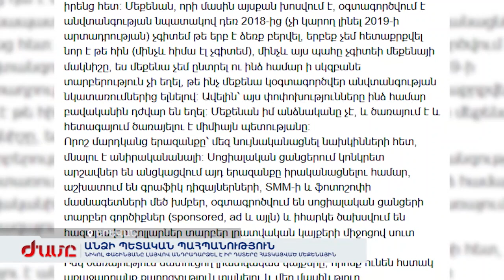Նիկոլ Փաշինյանը լայվով մեկնաբանել է իր դստերը հատկացված մեքենային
Փաշինյանը ֆեյսբուքյան իր էջի ուղիղ եթերում «Զրույց քաղաքացու հետ» վերնագրմամբ պարզաբանում է իր դստեր՝ Մարիամի ավտոմեքենայի շուրջ աղմուկը: